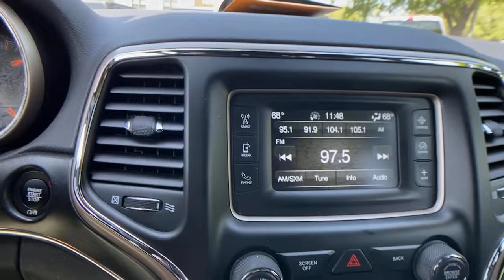2017 Jeep Grand Cherokee at Oxmoor CDJR | Louisville & Lexington, KY CU5707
Billet Silver Metallic Clearcoat Used 2017 Jeep Grand Cherokee available at Oxmoor CDJR in Louisville, Kentucky. Servicing the Lexington, Elizabethtown, KY New Albany, IN Jeffersonville, IN area.
2017 Jeep Grand Cherokee Limited - Stock#: CU5707 - VIN#: 1C4RJFBTXHC613493

Oxmoor CDJR
4520 Shelbyville Rd

RARE HEMI POWERED V8 GRAND CHEROKEE, FACTORY CERTIFIED 7YR / 100K MILE COVERAGE, SUNROOF / MOONROOF, CLEAN CARFAX HISTORY REPORT, HANDS FREE BLUETOOTH, ParkView REAR BACK UP CAMERA,  WELL MAINTAINED, HEATED LEATHER SEATS, HEATED STEERING WHEEL,  ParkSense REAR PARK ASSIST, SELEC-TERRAIN 4 WHEEL DRIVE SYSTEM,  4WD, Power Sunroof, Quick Order Package 28H. Jeep Grand Cherokee 5.7L V8 HEMI Certified. Serving Louisville Kentucky from our 4520 Shelbyville Road location as well as all surrounding areas including Lexington, Shelbyville, Elizabethtown, Clarksville Indiana and Jeffersonville Indiana.